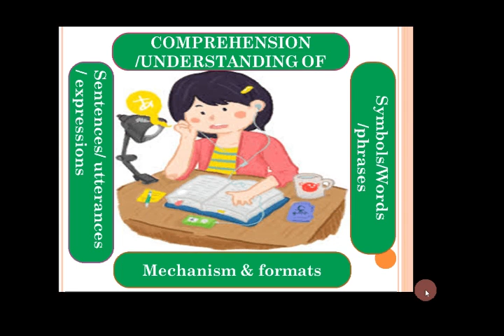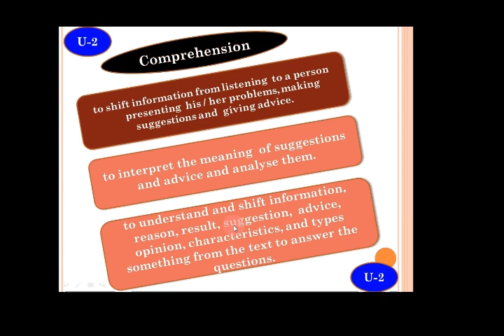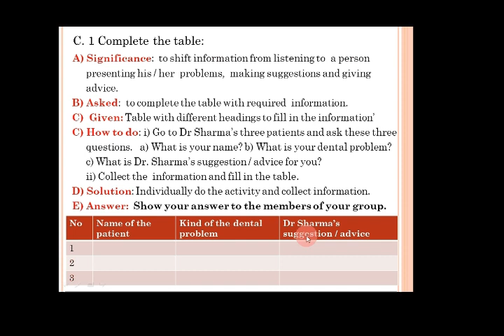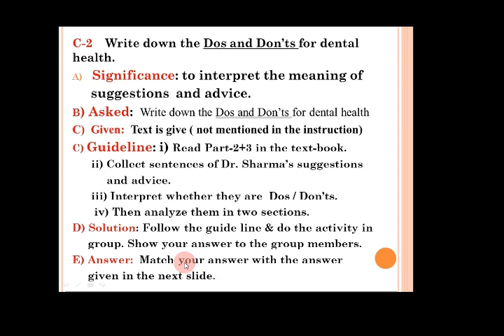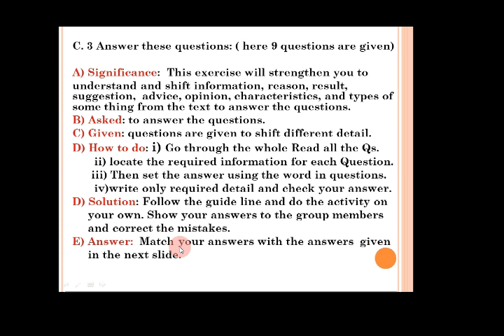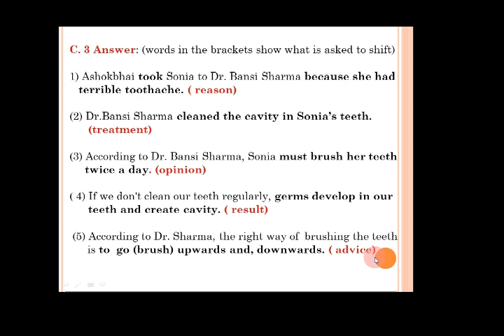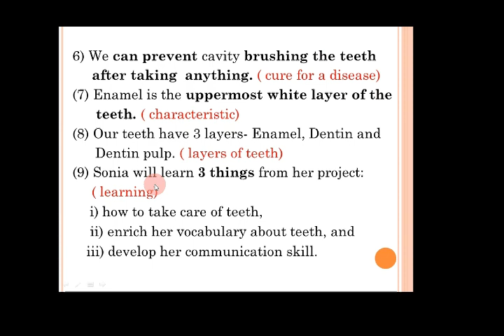6 ENG 9 U 2 Dental Health, Comprehension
The video will help the learner to develop reading comprehension as specially
1) Comprehending the type of text
2) Understanding the meaning of new words, phrases and sentences, and
3) Shifting information, reason, opinions etc given in test.